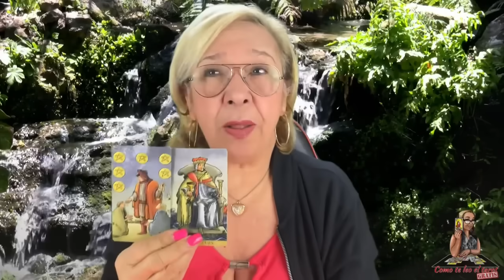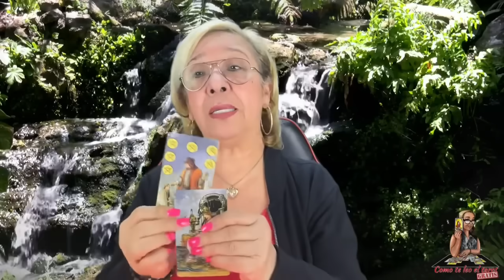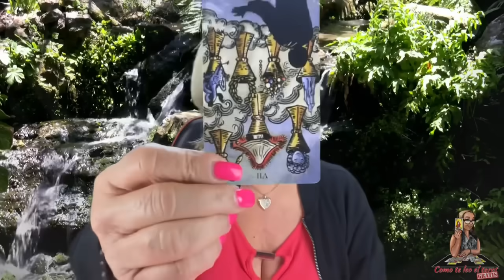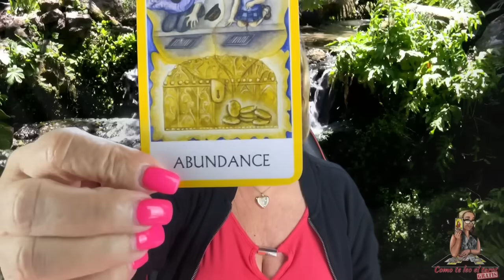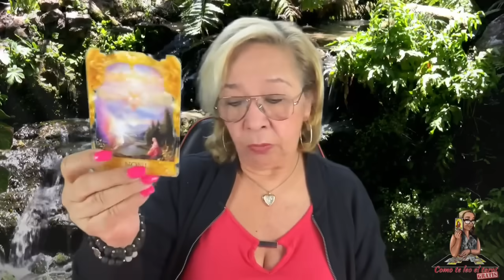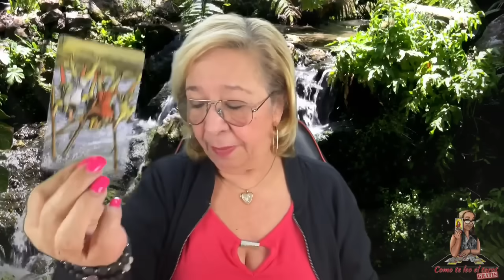ESCORPIO! Perdió el tren de su felicidad contigo! Ahora alguien nuevo que te dará mucha paz y amor!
Perdió el tren de su felicidad contigo! Ahora alguien nuevo que te dará mucha paz y amor!